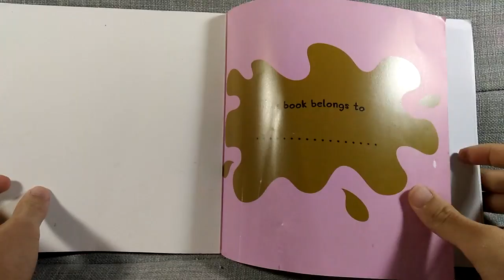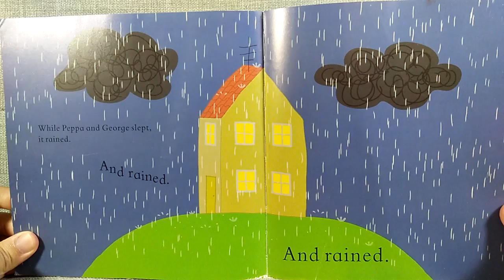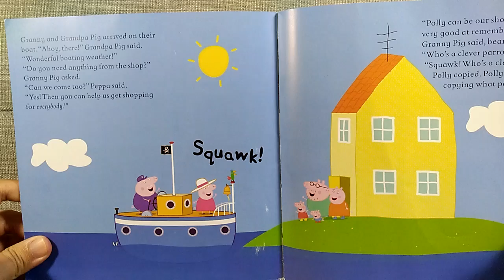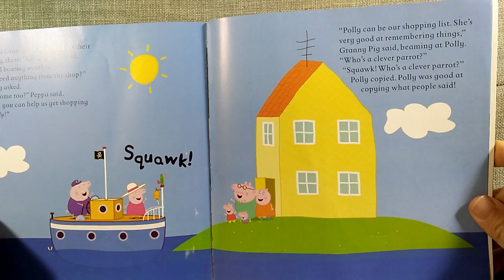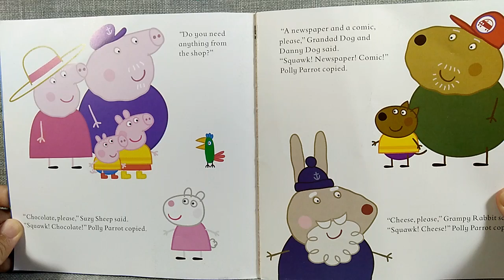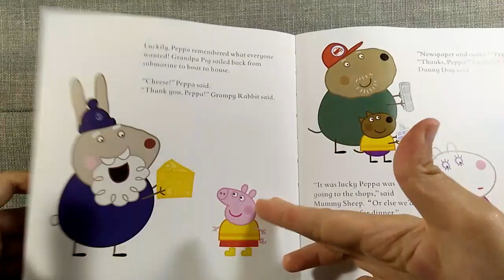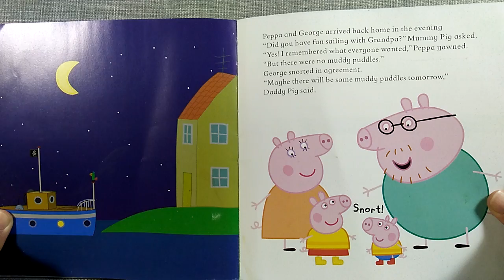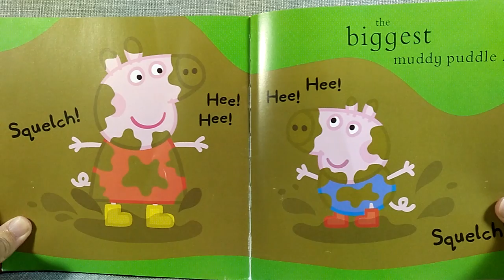Peppa Pig: The Biggest Muddy Puddle In The World - Book